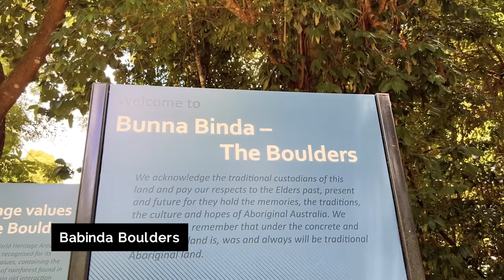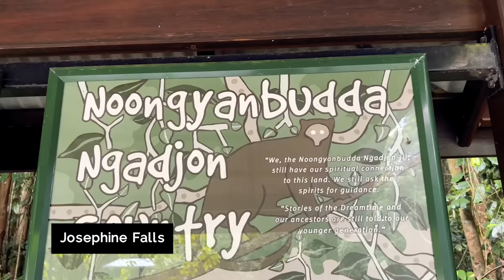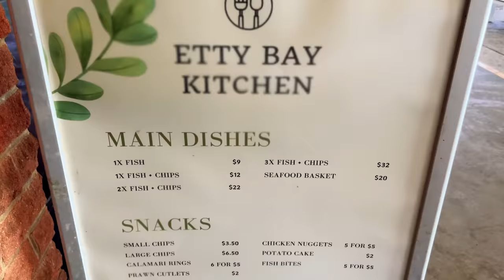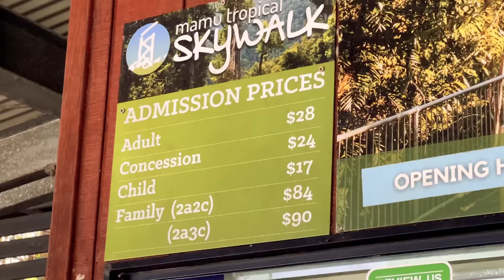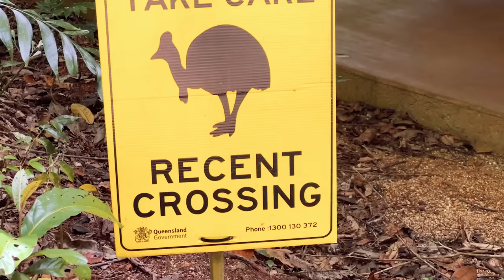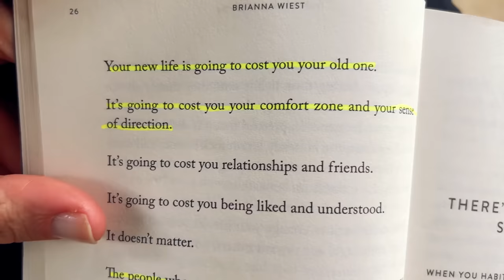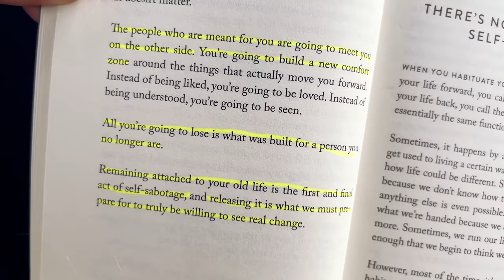Starting a scary SOLO van road trip from Cairns (Must-visit spots!)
This is WAY out of my comfort zone and I'm terrified! I took off in a van by myself for the first time ever to explore my new home region of Tropical North Queensland. Here's what my first few days looked like!